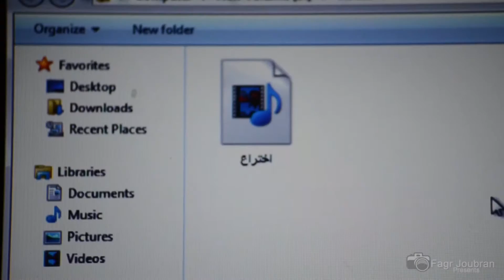Crowdfunding - التمويل الجماعي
فكرة التمويل الجماعي - Crowdfunding